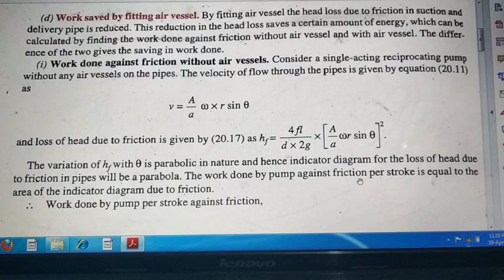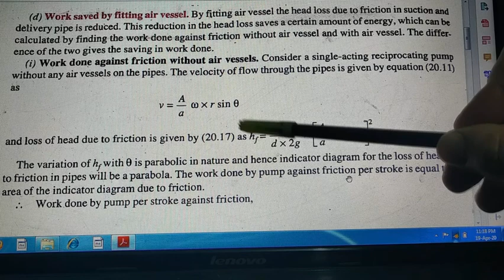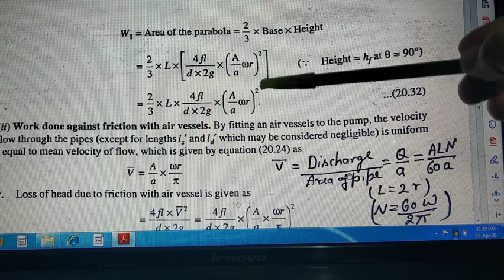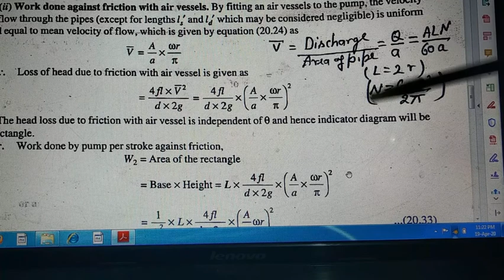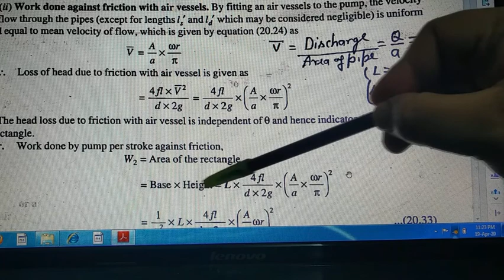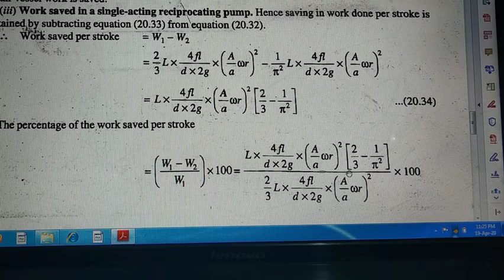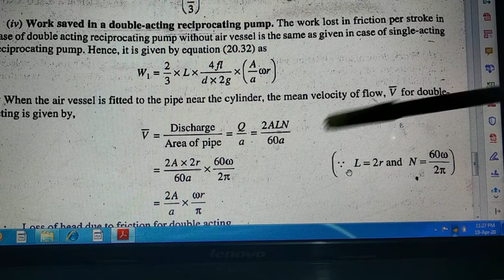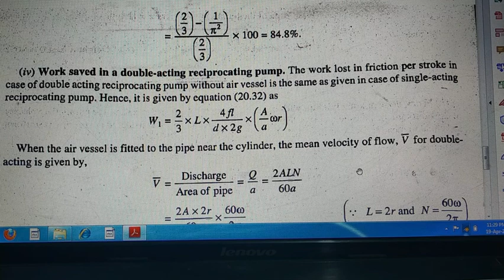Reciprocating pump,lecture-10,work saved by using air vessels, SSC-JE, RRB-JE,GATE(Katiyar classes)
Work saved by using air vessels in single acting and double acting reciprocating pump